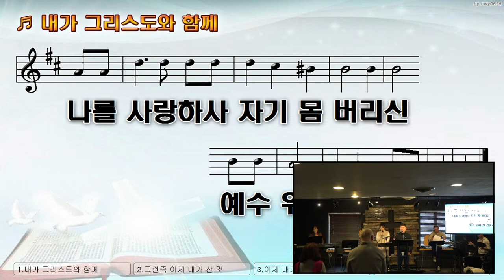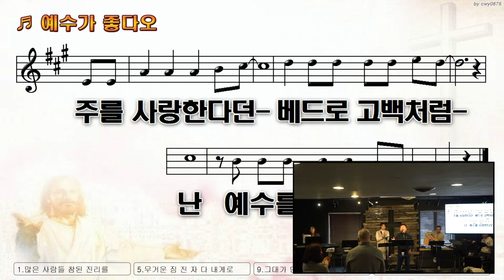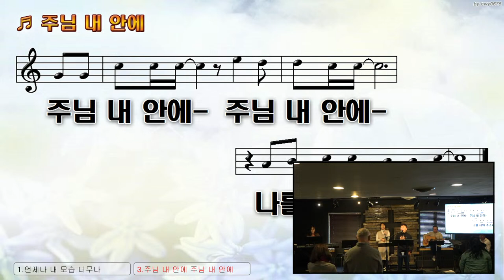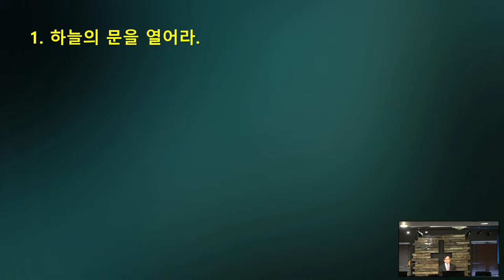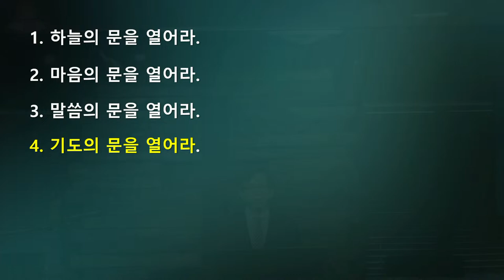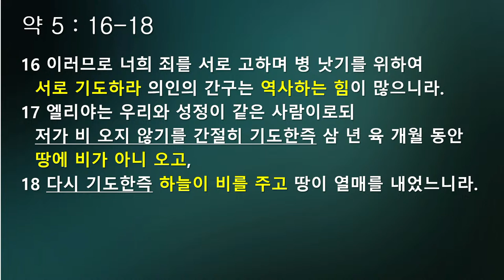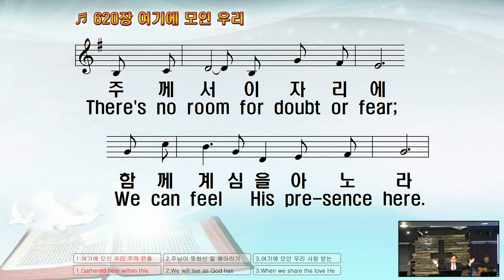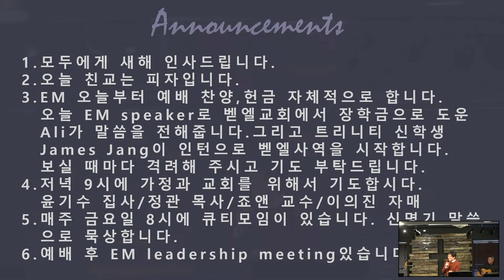Bethel Worship 1.7.2024